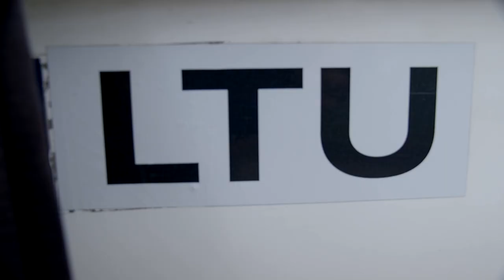ParalimpinisIššūkis Ep. 03 – Mindaugas Griškonis išbandė Augusto Navicko valtį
Kuo skiriasi olimpiečio ir paralimpiečio irkluotojų valtys ir jų valdymas? Ar sveikam atletui yra sudėtinga įprasti irkluoti neįgaliųjų sportui pritaikytą valtį? Atsakymai – ParateamLietuva vaizdo projekte ParalimpinisIššūkis, kuriame susitiko du Lietuvos irklavimo atstovai – paralimpietis Augustas Navickas ir olimpietis Mindaugas Griškonis.